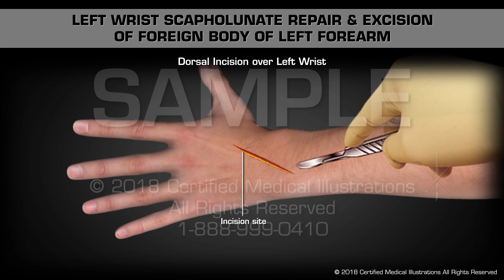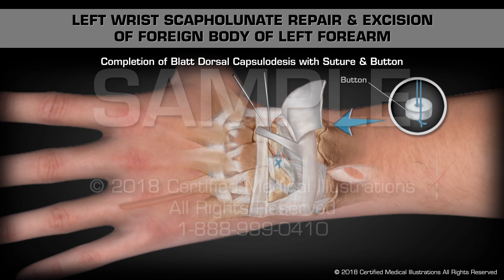Left Wrist Scapholunate Repair & Excision of Foreign Body of Left Forearm - Medical Animation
This animation depicts a left wrist scapholunate repair and excision of foreign body of the left forearm. The surgical steps include the following; dorsal incision, dissection and retraction of tendons, capsulotomy and exposure of scapholunate joint, decortication, reduction with k-wires, placement of Healicoil anchor to scaphoid, suture repair of scapholunate ligament, creation of trough, completion of blatt dorsal capsulodesis with suture & button, second incision over left forearm, dissection and excision of foreign body, closure of wounds and postoperative photos.

Medical Animations by Certified Medical Illustrations. Available for purchase at
For additional information, please visit our or call toll-free 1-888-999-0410.